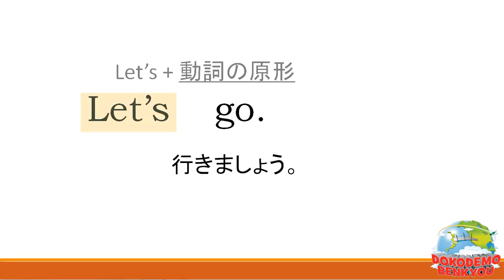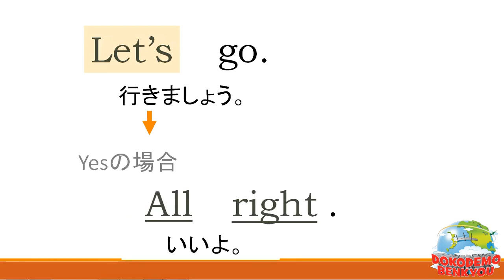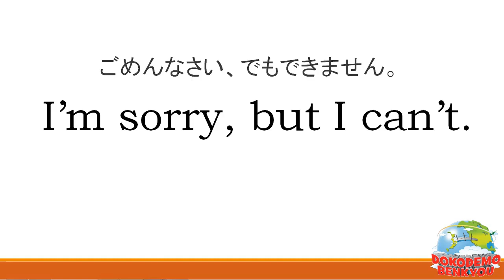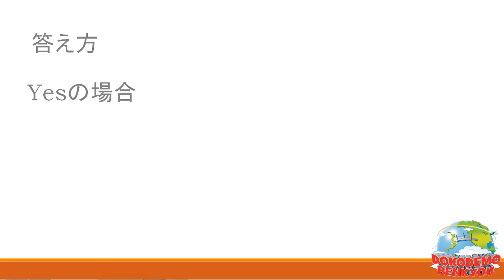中学一年レッスン29 Let’s